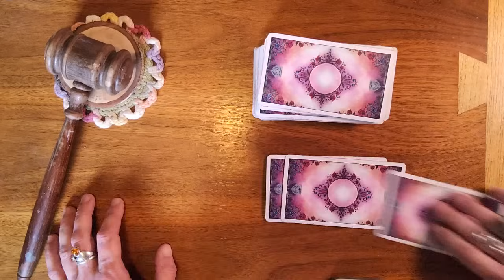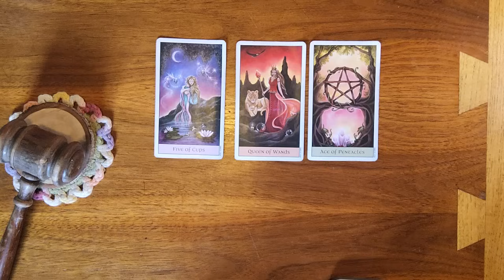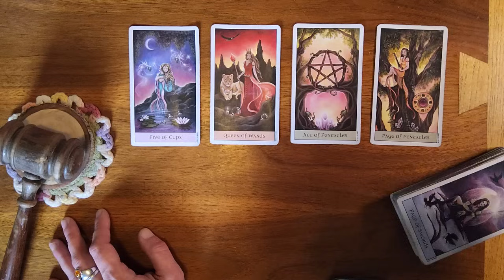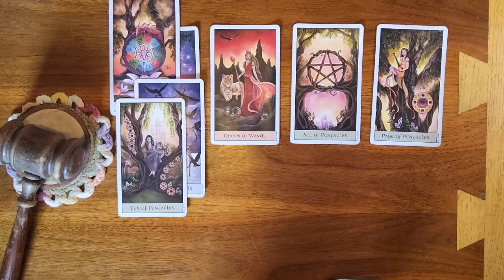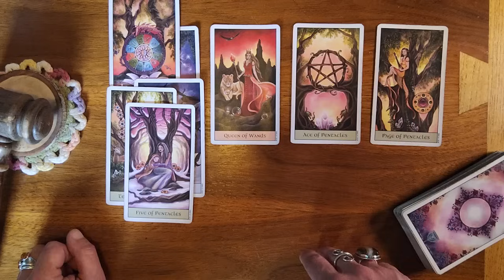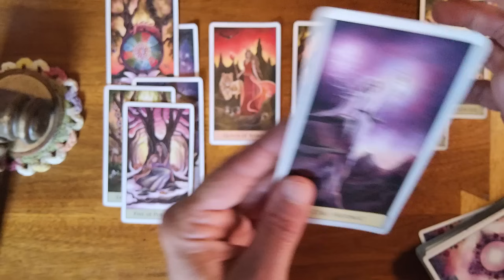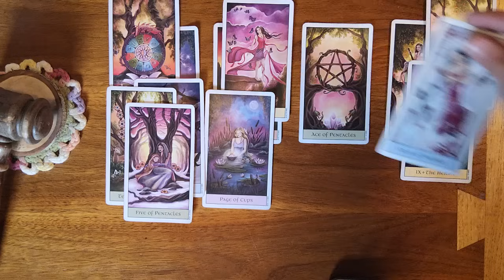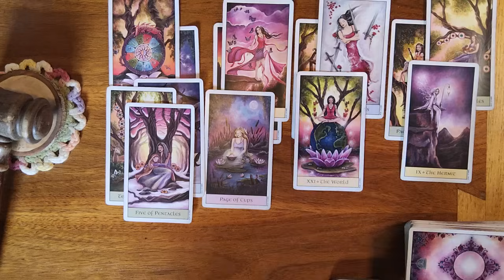Pisces ♓️ 🐟 Someone is feeling trapped in a life they don't want to be in anymore